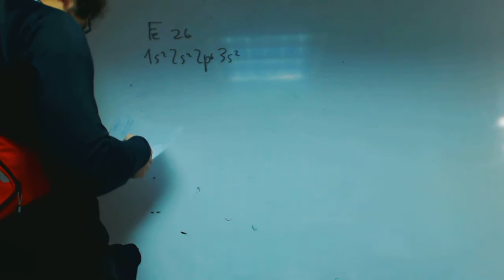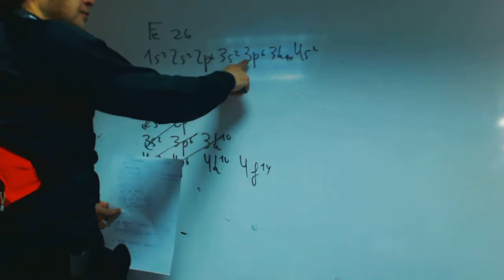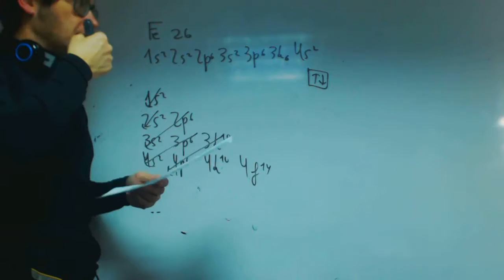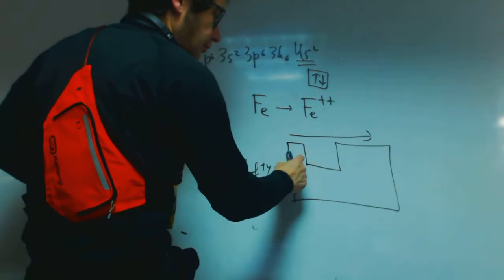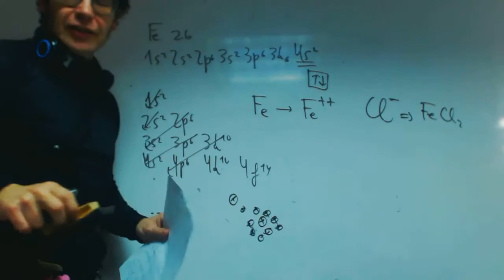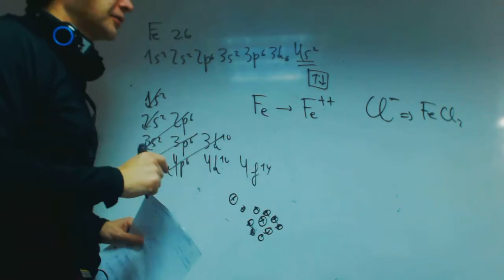Formulacion quimica Las bases 02 El hierro franjamanela Quimica Academia Usero Estepona